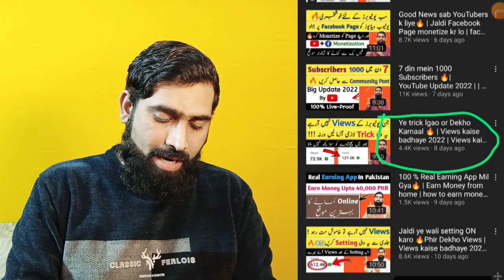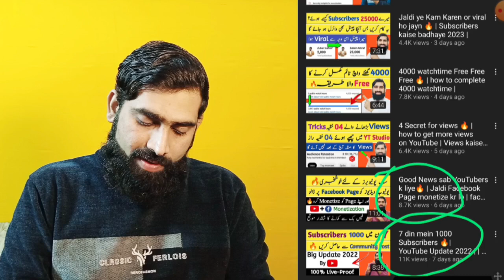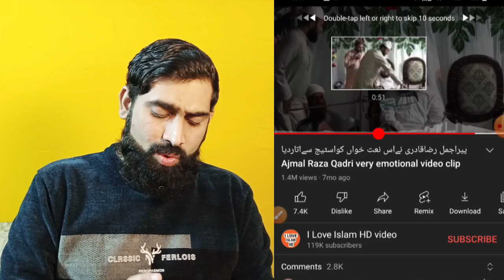Views Wala formula mil gya🔥| how to get more views| views kaise badhaye 2023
I will tell you the reason why your views down in 2023